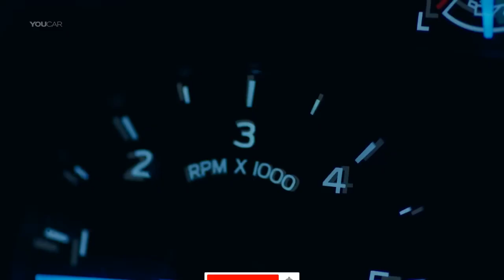Karlmann King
Karlmann King, utilitário luxuoso projetado pela empresa chinesa IAT e baseado em um Ford F-550. O preço vale para a versão básica. Com todas as opções de customização, incluindo blindagem da carroceria, o modelo sai por US$ 3,8 milhões (cerca de R$ 12,5 milhões).

O Karlmann King é equipado com um motor V10 de 6,8 litros da Ford, capaz de gerar 405 cv. Porém, devido ao seu porte, o SUV alcança no máximo 140 km/h. O veículo tem 2,5 metros de largura e pesa seis toneladas.

No interior, o SUV tem um ambiente bem iluminado, com TV widescreen retrátil, geladeira, máquina de Nespresso e mesas com regulagem elétrica.

De acordo com o canal americano Fox News, os clientes também poderão optar por uma versão de seis portas e seis assentos. Ao todo, serão produzidas apenas nove unidades.